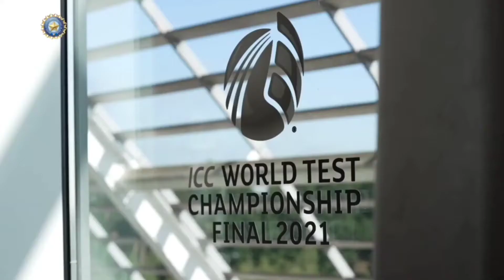Practice session incredible moment world test championship